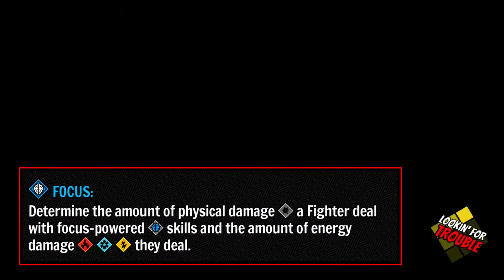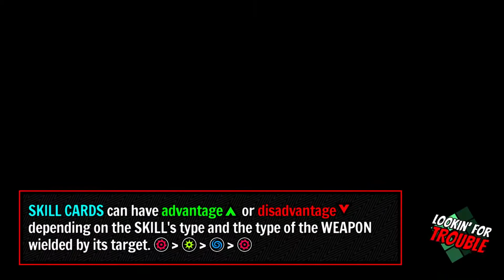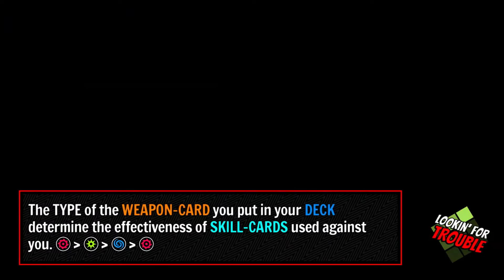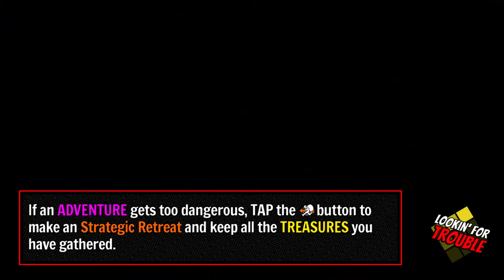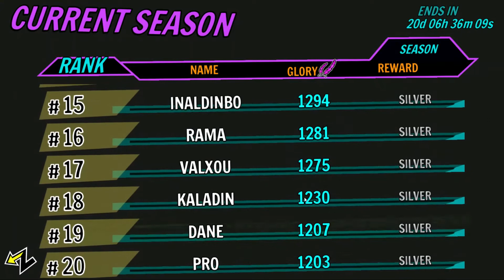Destroying The Competition In Bite Sized PvP! (Fighters of Fate)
This game keeps getting better and better.